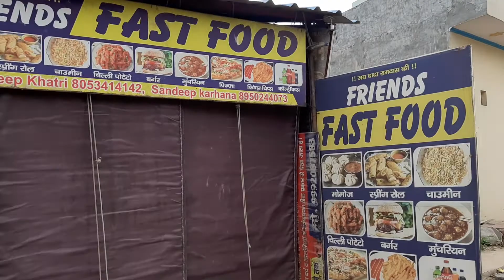Friends Fast Food Kablana...amazing food# must visited place# Mama & Bhanja vlogs